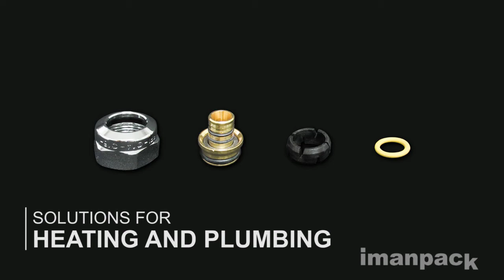Packaging solutions for kits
(ENGLISH) -- Imanpack desings and builds packaging systems suitable for any kind of kits. Each system is built keeping in mind the product's features and can be customized in any detail.

0:28 Furniture accessories
1:45 Heating and plumbinmg
3:03 Fasteners
4:10 MIscellaneous

(ITALIANO) -- Imanpack progetta e costruisce impianti di confezionamento adatti a kit di ogni genere. Ogni impianto è realizzato tenendo conto delle particolarità dei prodotti e può essere personalizzato in ogni particolare.

0:28 Accessori per mobili
1:45 Articoli per termoidraulica
3:03 Viteria
4:10 Altro

Per maggiori informazioni visita il nostro sito o contattaci:
SEDE

(Ref.1558)